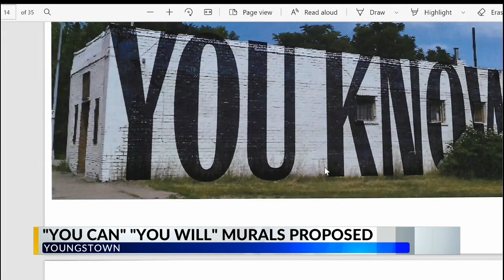NY designer eyes Youngstown for inspirational project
Jesse Reed wants to put up three murals around the city, playing off “you” in Youngstown.